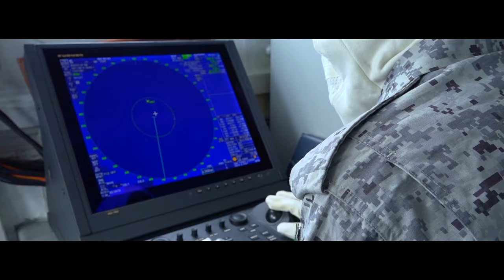PAKISTAN NAVY REAFFIRMS OPERATIONAL READINESS BY FIRE POWER DISPLAY IN NORTH ARABIAN SEA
Pakistan Navy demonstrated combat readiness and war fighting potential by Live Weapon Firing (LWF) of FM-90B Surface to Air Missile in the North Arabian Sea. Commander Pakistan Fleet, Vice Admiral Muhammad Faisal Abbasi graced the occasion as Chief Guest.